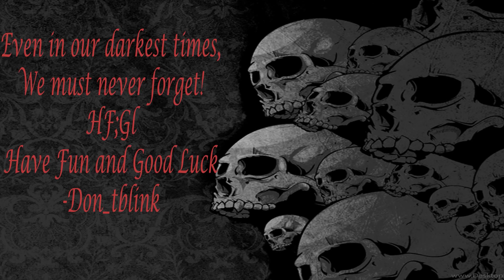Naut contracts (GreedFall)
Investigating  the lost cabin boy, I over hear something about contracts between Nauts and regular civilians for transport of goods and services!